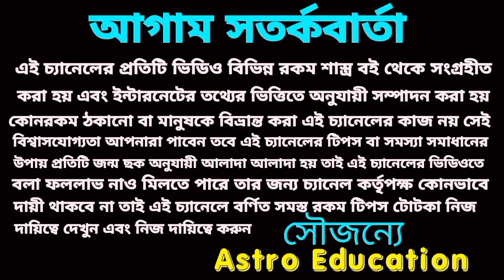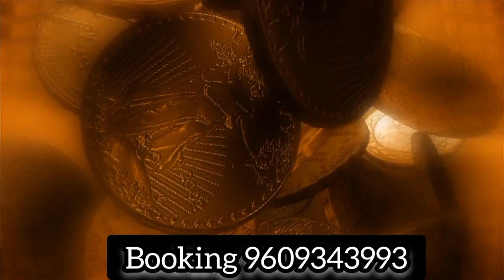সুপারহিট 6টি রাশি !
June 2023 সুপারহিট 6 রাশি